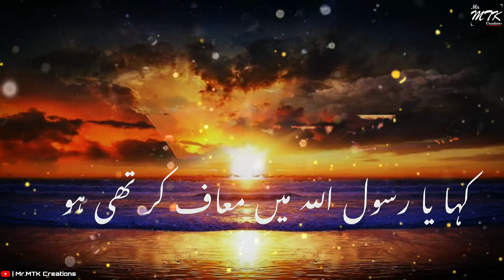Maa Ki Bete Se Narazgi | Maulana Tariq Jameel | Bayan Status | Short Clip | Jumma Mubarak | Mr MTK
Hi Friends,
     This channel is Upload WhatsApp status,
Daily Update New status

● Follow On Instagram:- @mrmtkcreations

Δ Important Notice -All These Things Are Copyrighted.